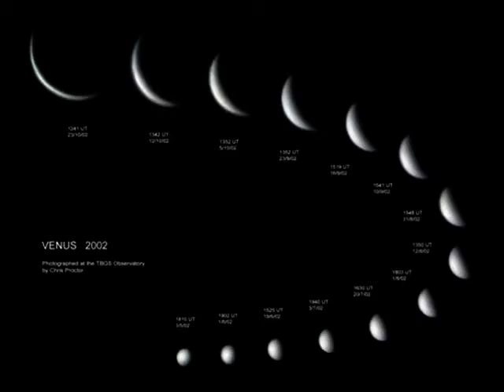Zonnestelsel | Zon, aarde en alle planeten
Ons zonnestelsel bestaat uit de Zon en de planeten Mercurius, Venus, Aarde, Mars, Jupiter, Saturnus, Uranus en Neptunus. Helaas hoort Pluto er niet meer bij.